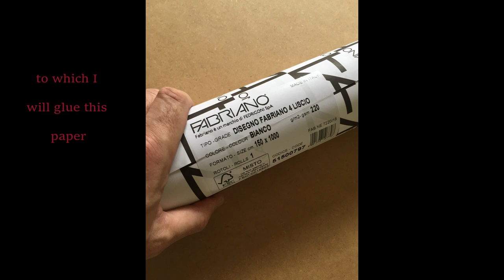The Dive - a process walkthrough. Part 1.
The Dive was a massive private commission I undertook between 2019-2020. It is the largest single image I have worked on, and was a true labour of love.

The video shows my process, from initial composition studies, through preparing the panel, to completion of the sketch stage. I hope you find it interesting.

Part 2 covers the underpainting through to completion.

I've got poster prints of The Dive available in my web shop. Which means you can properly get to see all that detail close-up!